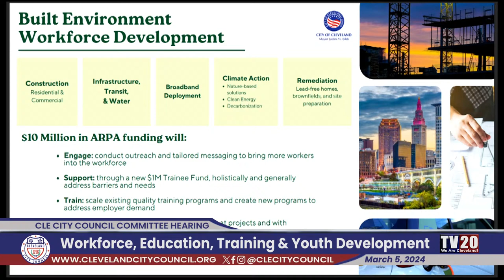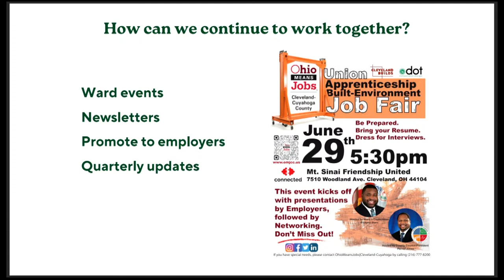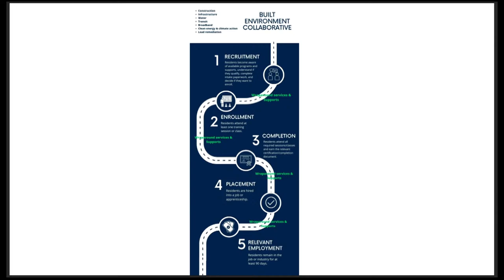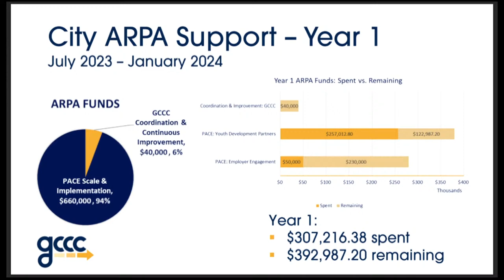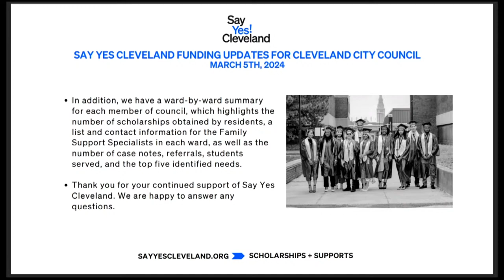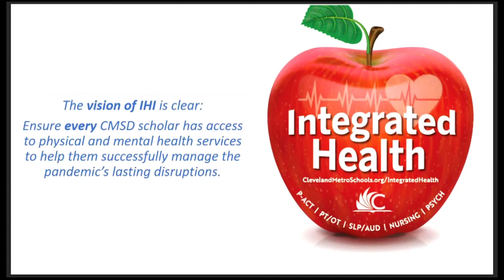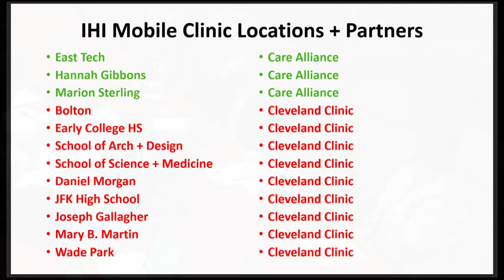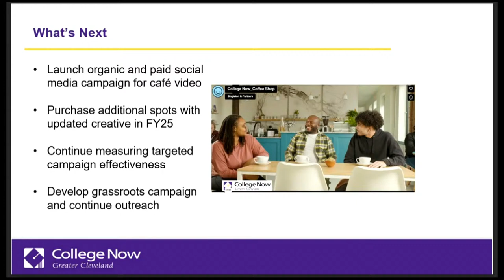Workforce, Education, Training and Youth Development Committee, March 5, 2024